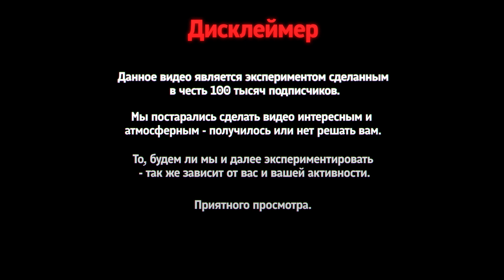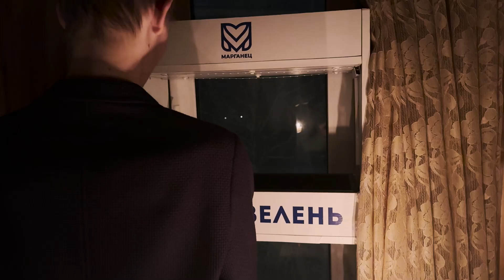Построить крепкий бизнес без плана, возможно?! Сейчас узнаем!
В этом видео мы с вами обсудим возможно ли построить бизнес без плана, а так же есть ли смысл строить бизнесс только ради денег???

🟣Переходите в мой чат Telegram! Делитесь своим опытом и приобретайте чужой в бизнесе!

В этом видео не раскрыты какие либо секреты вселенского масштаба, однако в нём содержится важная информация для начинающих бизнесменов и тех, кто считает, что он сможет заработать кучу денег без плана,  слишком часто люди начинающие бизнес пропускают её мимо ушей, в первую очередь это экспериментальный по качеству контент, но я думаю ролик получился прикольным, а что думаете вы?

Мы постарались специально для вас сделать что-то интересное, особенное и очень надеемся, что у нас получилось вас впечатлить!

И запомните - бизнес может построить каждый, но не каждый пользуется этим шансом...

🟣 Prosemena – Ваш источник качественных семян микрозелени, бэби листьев, цветов и пряных трав! Доставка по РФ, Казахстану, Беларуси и всему Таможенному Союзу. а также обращайтесь к ним в

🟣 GreenRoots – Лампы, поддоны, удобрения и многое другое для гидропоники.

🟣 Minifermer – Профессиональное оборудование для гидропоники и светодиодные светильники. ВАЖНО указать в коментарии к заказу что вы "Cитифермер от Марганца"

🟣Присоединяйтесь к моему чату и развивайте свой бизнес, обменивайтесь опытом и выращивайте зелень с поддержкой сообщества!